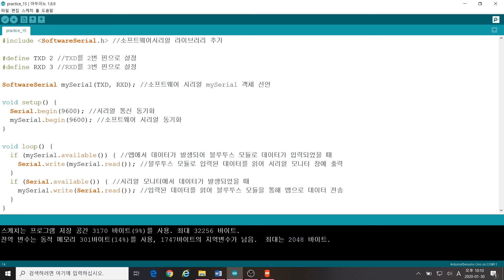[모두의 아두이노 DIY] 15.2 소프트웨어 구현하기